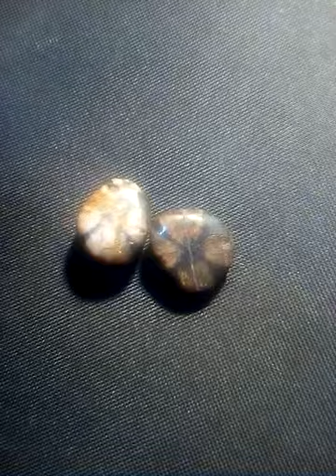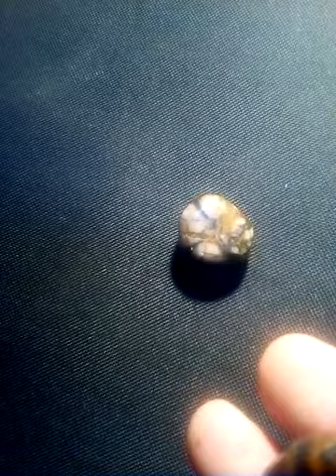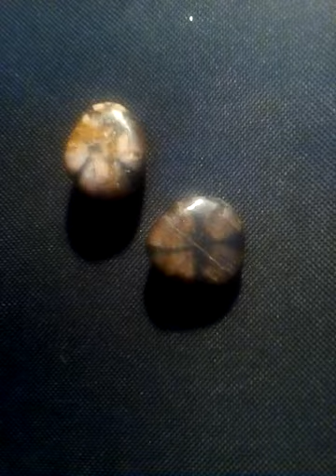Chiastolite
Léčebné využití:.   Chiastolite kámen.je napravuje poškození chromozomů, zvyšuje imunitu, posiluje nervy, snižuje horečku, překyselení organismu, zastavuje krvácení, zvyšuje laktaci.
Užití: štěstí, síla elementů, ochrana, realita
Vlastnosti: receptivní i projektivní kámen.
Je mocným ochranným, magickým kamenem, vyvažuje všechny čtyři elementy, rozhání negativní myšlenky, city a iluze, odpovídá na otázky týkající se tajemných mystérií, zbavuje pocitu viny, stabilizuje city, pomáhá hledět do tváře realitě, dodává sílu magickým rituálům všeho druhu. Jako další kameny neobvyklého tvaru a vzoru přináší štěstí.
Barvy: hnědý, zelený, žlutošedý, růžový
Naleziště: Belgie, Austrálie, Rusko, Čína, USA
Technický popis: silikát, odrůda andaluzitu, na průřezu tvoří obraz kříže, název odvozen z řeckého „chiastos – kříž“, průhledný až téměř neprůhledný, skelného lesku, dobré až dokonalé štěpnosti.

Stupeň tvrdosti: 6,5-7,5